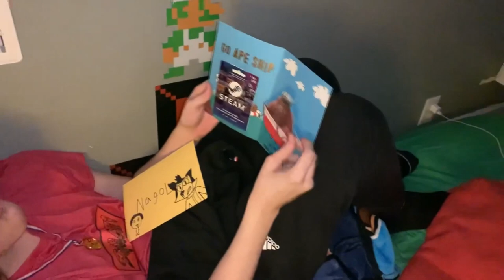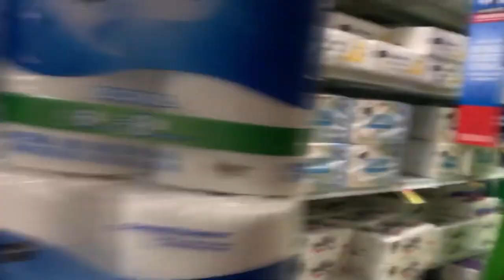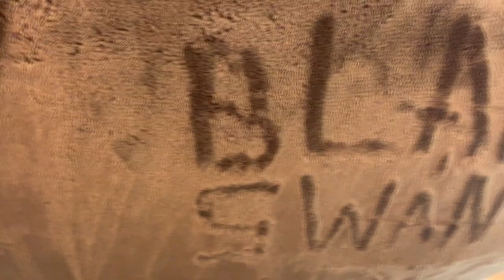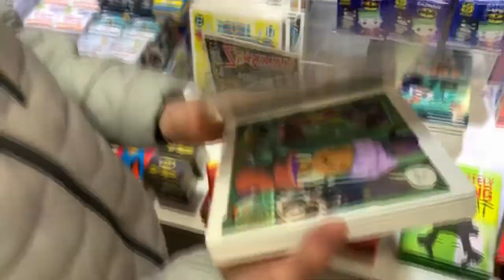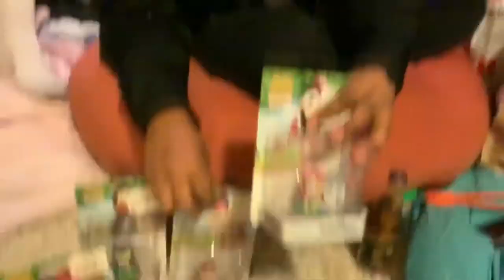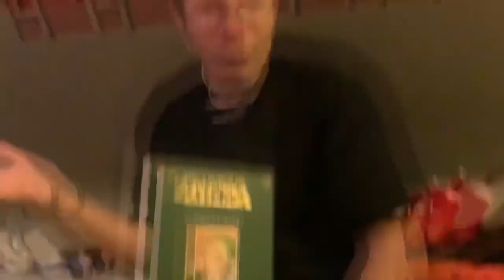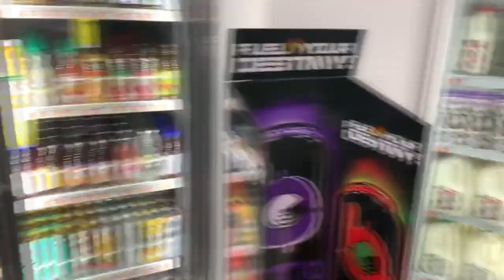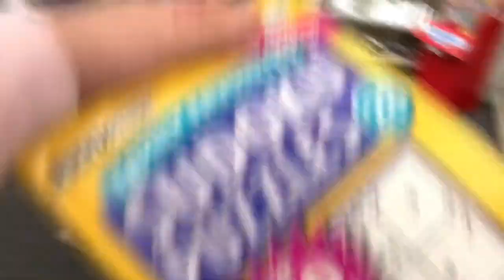The New York Vlog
The biggest baddest hangout session yet!  We have action comedy love and suspense!  We go all over ranging from the big city, to the chill house, to the great outdoors, and even somewhere casual like a store or 2.  This is the first time all of squad has met up for 1 video.